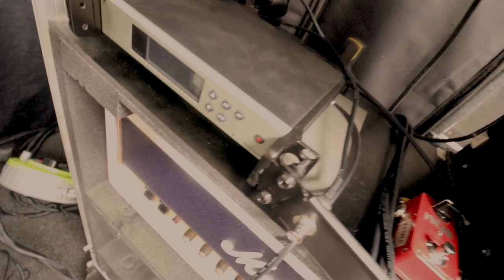Band Tour 'Pre Production'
In this video we show you how (or our version of how..) a band prepares for a stint on the road.  We give you deep insight into what is required to properly check the technical side of things, plus a few other logistical areas that require attention.

We are hitting 3 weeks of venues around the UK ranging from 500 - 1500 capacity and will be posting Tour Diaries in a new YouTube playlist over this time, keep checking in with us and be sure to subscribe to get notified when we post a new update!